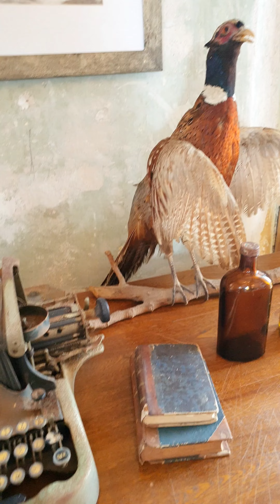Sólo es cuestión de que imagines... La paloma Nana Mouskouri